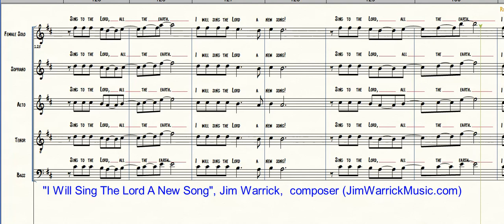I Will Sing The Lord A New Song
My latest piece is a choral composition. The current accompaniment can be modified for whatever instrumentation you need. This version is scored for my church choir with a brief female soloist, and our accompaniment includes Flute, Violin, Alto and Tenor Sax, 3 Trumpets, 1 French Horn, 3 Trombones, Piano, Electric Piano, Hammond B3, Guitar, Bass and Drums. (Again, I can rescore the accompaniment for your needs)

Since this is a FINALE playback scroll, you won't hear actual words... just vocal-like timbre. Somewhat druid-like.